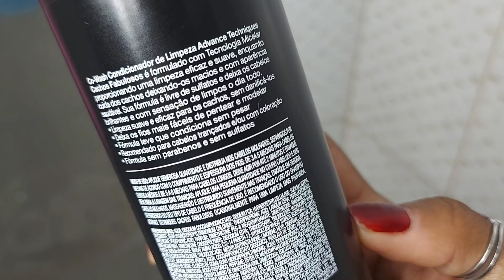TESTEI O CO-WASH DA AVON ADVANCE CACHOS FABULOSOS| Cabelo crespo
No vídeo de hoje trago a técnica co-wash com o novo condicionador Advance Avon da linha cachos  Fabuloso.

👉JÁ ASSISTIU?

Venha ficar mais pertinho de mim 💕

SOBRE O CANAL Louquinha de Black;
Meu nome é Emília Silva,sou do Rio de Janeiro.
Amo fazer resenha relacionada aos cabelos .
Neste canal você encontra tratamentos Capilares como; Receitinhas caseira, Finalização no Cabelo crespo 4c,como definir cabelo crespo,cronograma Capilar Hidratação, nutrição e reconstrução,resenhas de lançamentos,Penteados, tranças Box braids, tranças miojinho, trança nagô e muito mais.
Tudo para ajudar na Aceitação do cabelo crespo e auto-estima.